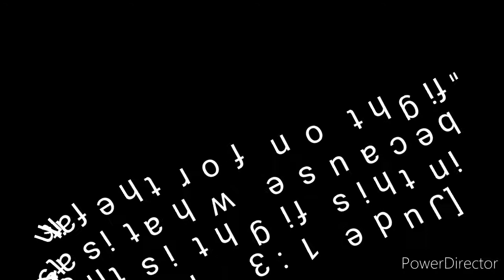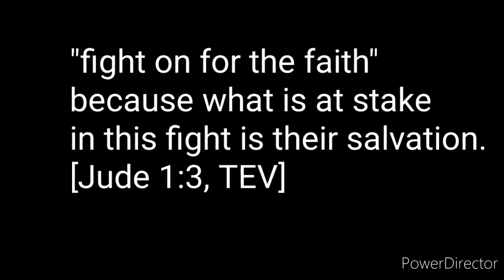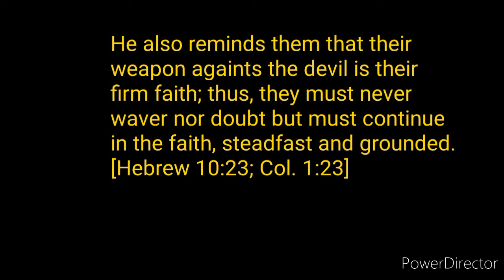Milestone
with the cooperation by the with the helping hand created by the company